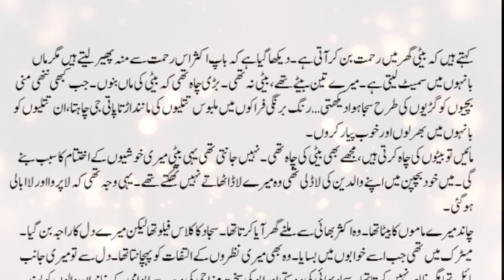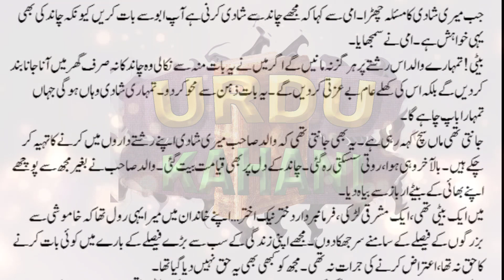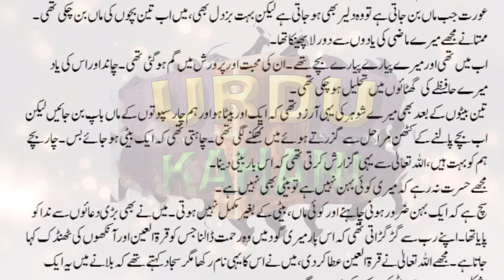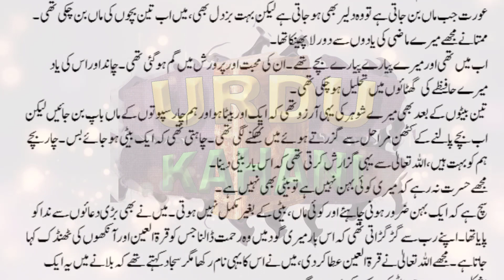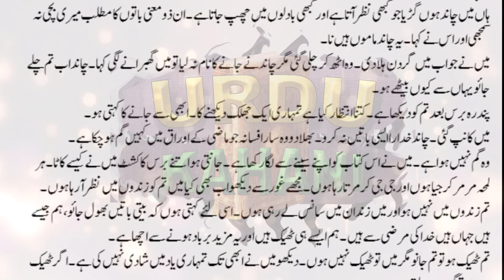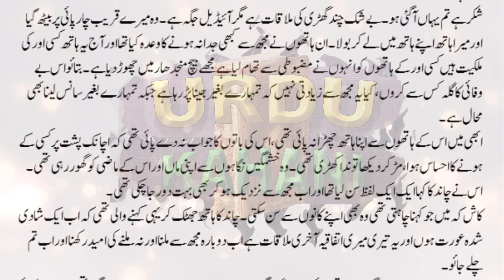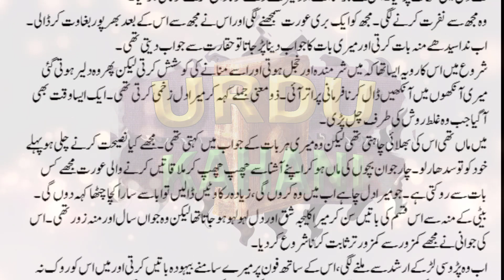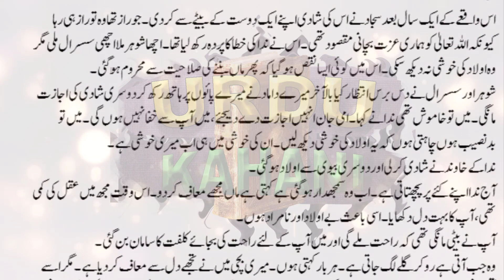SAD AURAT KAHANI IN URDU HINDI | MORAL STORY OF WOMAN | BOHT AARZOO THI MAGAR | SUCHI KAHANI